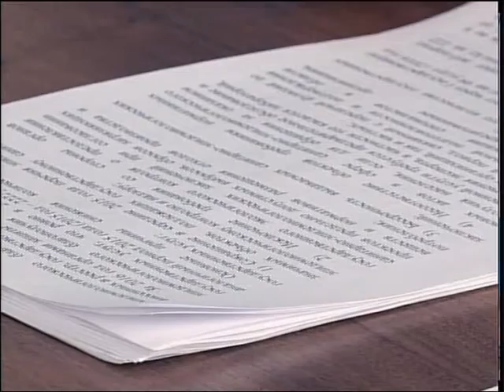каз Брифинг СЦК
Өткен жылы өңірде бруцеллезға шалдығу фактілері тіркелмеген. Тағы туберкулез, сары аурудың дендеуіне жол берілмей, 11 ауру түрі бойынша көрсеткіштер төмендеген. Ал, тұмауды жұқтыру көрсеткіші керісінше өскен. Бұл жөнінде орталық коммуцникациялар қызметінің жергілікті филиалында өткен брифингте айтылды.